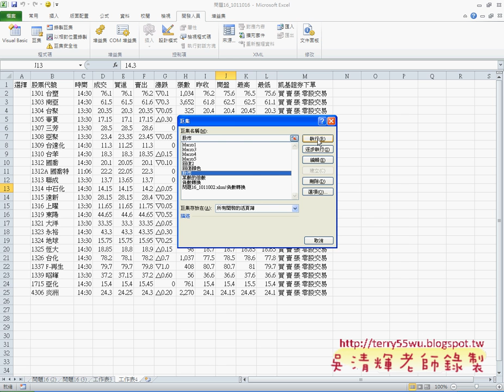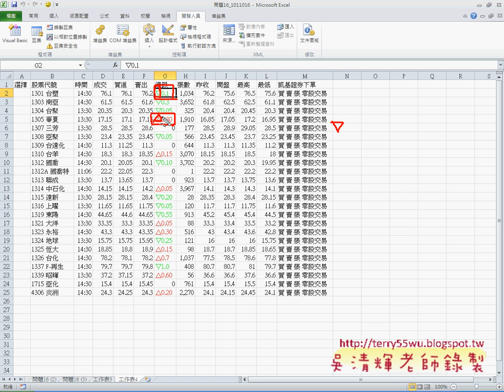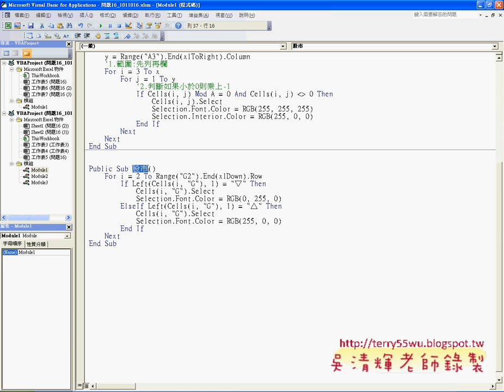16 快速在股市資料加上格式EXCEL VBA與資料庫 吳老師)11